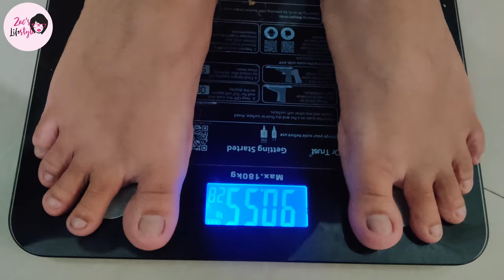My Weight loss Routine/Day 35/What I Eat in a Day? Intermittent fasting weight loss/Zac's Lifestyle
Weight Machine
ACV Matcha tea
omega multi

baby bed with mosquito net
pampers premium pants small size
baby travel bed
Quickly Dry Sheet
Organic Cotton Softest Baby Blanket Quilt
BRANDONN 3 in 1 Baby Blanket
Mother Sparsh 98% Water Base Wipes
My Newborn Baby Mitten Cap and Booty Set
New Born Baby Washable Nappies